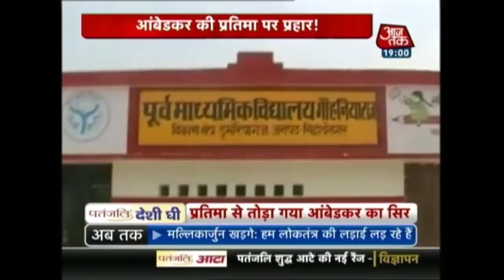2 Ambedkar Statues Vandalised In Uttar Pradesh | India 360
The controversy regarding Ambedkar's name had not ended yet and new controversy has arisen, BR Ambedkar statues were vandalised in two cities of Uttar Pradesh.